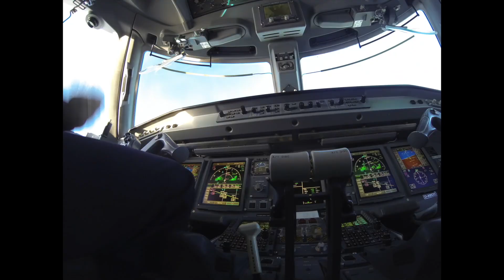Lentostory: Mikä on pelottavin lentokokemukseni?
Minulta on usein kysytty mikä on ollut pelottavin lentokokemus tähän mennessä. En ole koskaan kokenut pelkoa lentokoneessa, mutta yhden kerran säikähdin aikalailla, se tarina on tässä.

Seuraa somessa